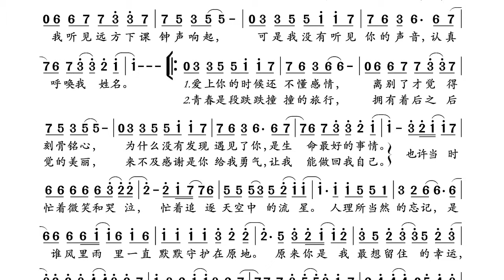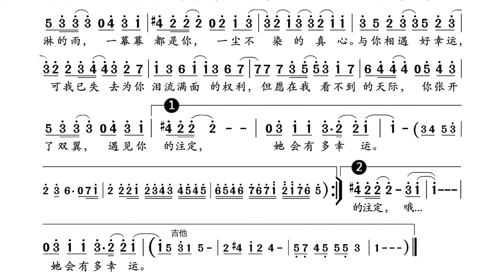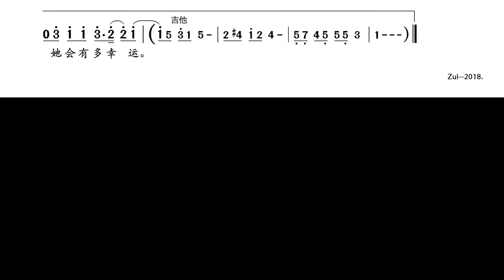小幸運 二胡-(F) T-920--Backing Track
小幸運 二胡-(F)
T-920--Backing Track
By-林金水